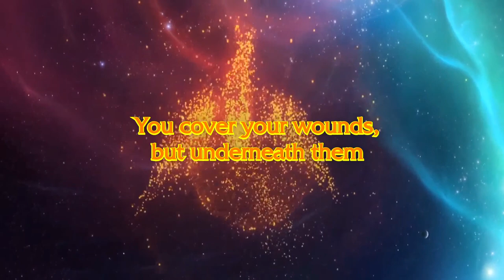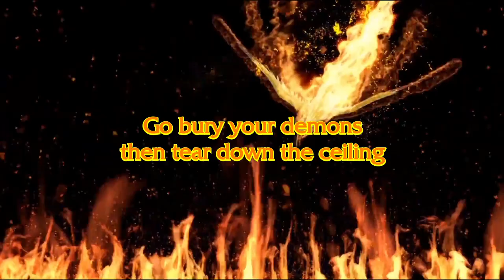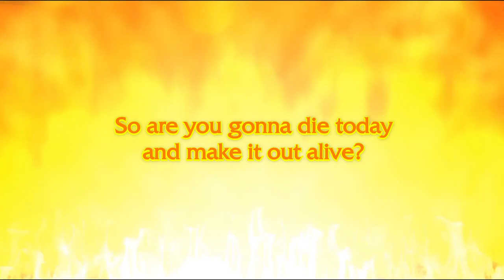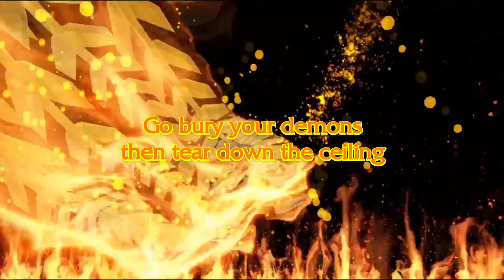League of Legends ft. Cailin Russo and Chrissy Costanza - Phoenix (Lyrics with Download Link)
Title: Phoenix (Insttumental)
Artist: Cailin Russo and Chrissy Costanza
Year: 2019
Game: League of Legends
Font Style: Friz Quadrata
Video backgrounds by: Bing Bing, Da SHU, and AA VFX
Software: MAGIX Movie Edit Pro 2019 Premium

(LYRICS)
[Verse 1: Cailin Russo]
What are you willing to lose?
You cover your wounds, but underneath them
A million voices in your head that whisper, "Stop, now"
Another twist of the knife, turn of the screws
It's all in your mind and it's fighting you
Arm yourself, a storm is coming

[Pre-Chorus]
Well, kid, what you gonna do now?
It's your reflection looking back to pull you down

[Chorus: Cailin Russo & Chrissy Constanza]
So are you gonna die today or make it out alive?
You gotta conquer the monster in your head and then you'll fly
Fly, phoenix, fly
It's time for a new empire
Go bury your demons then tear down the ceiling
Phoenix, fly

[Verse 2: Chrissy Costanza]
And now you're playing with matches
Come out of the ashes underneath you
A million voices in the crowd they're screaming, "Stop, now"
We'll let 'em swallow their pride, you're turning the tide to true believers
Got them in the palm of your hand, you're playing God now

[Chorus]
Fly, phoenix, fly
Phoenix, fly

[Chorus]
Fly, phoenix, fly
Phoenix, fly